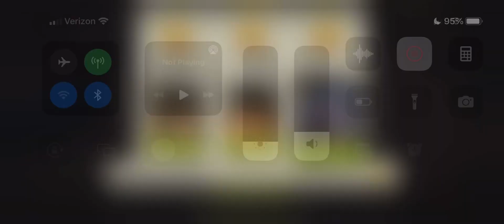Car Crash 43.1